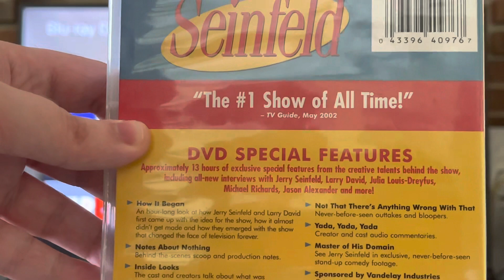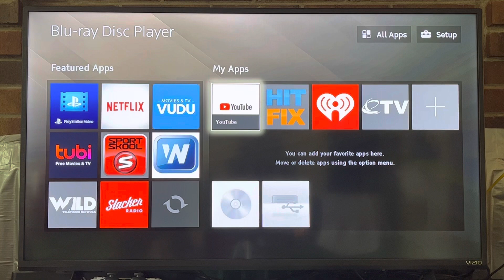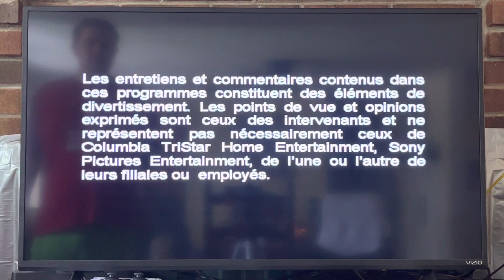Opening To Seinfeld: Seasons 1 & 2 2004 DVD